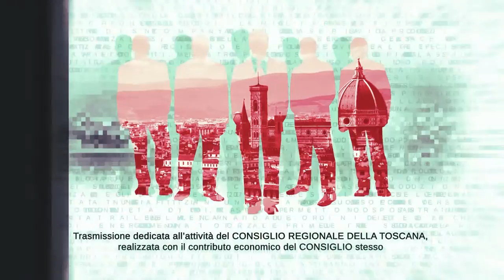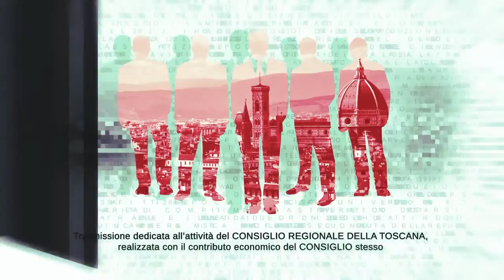TVL Te le Consiglio Regione Toscana n33 011022